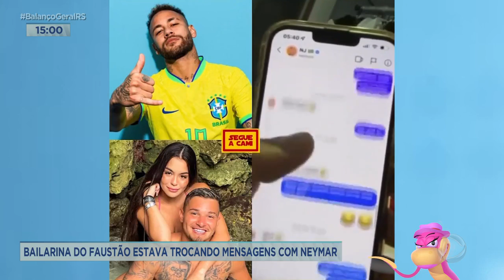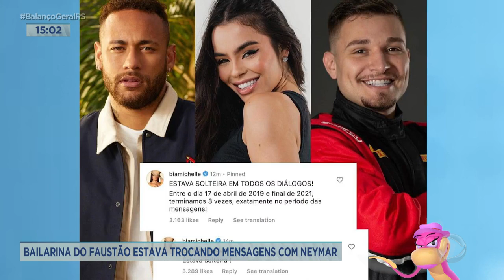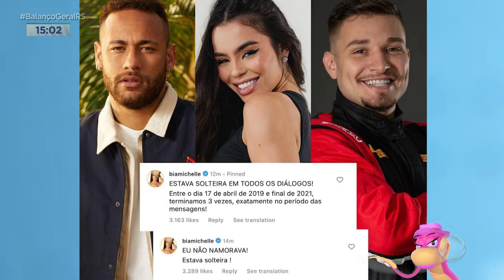A Hora da Venenosa de 12/04 - parte 1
Acompanhe o quadro "A Hora da Venenosa" dessa quarta-feira.